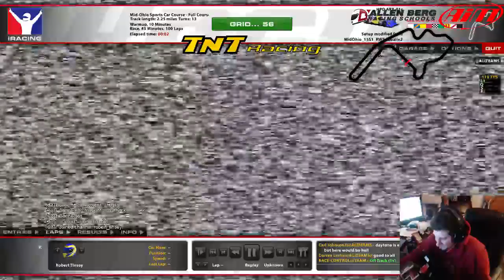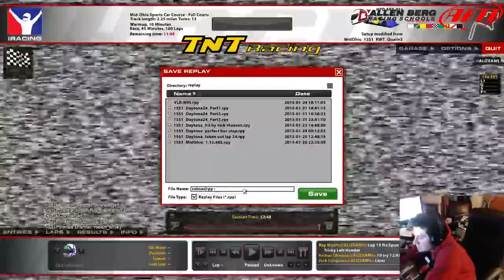Mid Ohio - Low SOF Fun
I didn't get a chance to practice at all this week because all my spare time went into the Daytona 24 hour race. So I did a quick quali before the race. Made the quali setup and race setup on the fly, derived from my Laguna setup, just with a longer 6th gear.